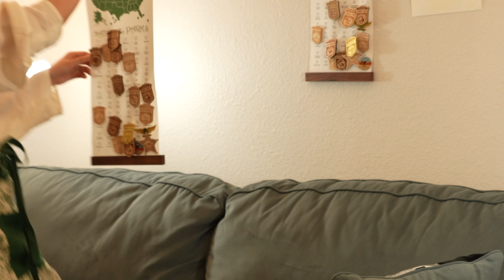[SUB][4K] 기분좋은 하루를 만드는 루틴 | 요거트바크, 함박스테이크, 토마토 마늘 오일 요리 Routines to make your day feel good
💡4K(2160P)로 영상을 보시면 더욱 좋습니다 ^^
👉🏻화면 오른쪽 상단 톱니바퀴 클릭-고급-해상도 선택 2160p

오늘은 기분좋은 하루를 만드는 나만의 소소한 방법들을 담아보았어요.
우울함이 불쑥 찾아오는 건, 한국에 있든 미국에 있든 상관없이 누구에게나
찾아오니까요.
부지런히 하루를 움직이면 어느새 기분좋게 하루를 마무리 하곤해요.
오늘도 소중한 시간을 함께 해 주셔서 감사합니다. 🫶

Today, I've included my own little ways to make a pleasant day.
Depression suddenly comes to anyone, regardless of whether I am in Korea or the United States.
because it comes If I diligently move through the day, I end up feeling good before I know it.
Thank you for spending your valuable time with me.